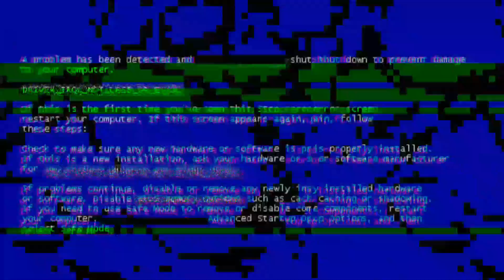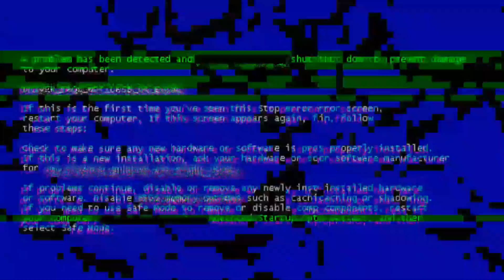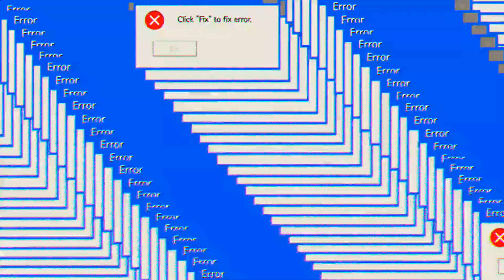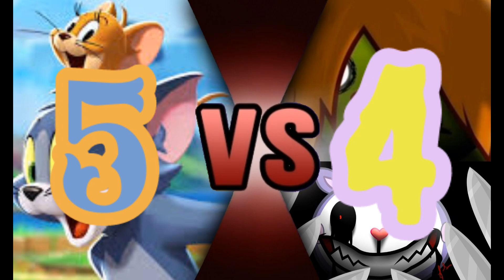Mime y Cro Marmot (Amnesia) Vs Tom y Jerry (MultiVersus)